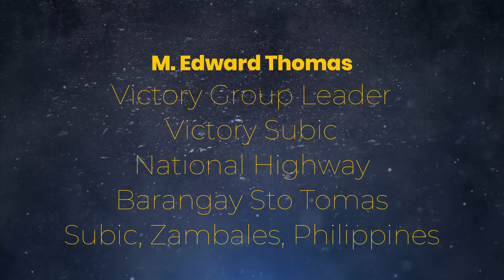Encouragement and Prayer - Acts 12:5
Intense intercession prayer brings freedom.